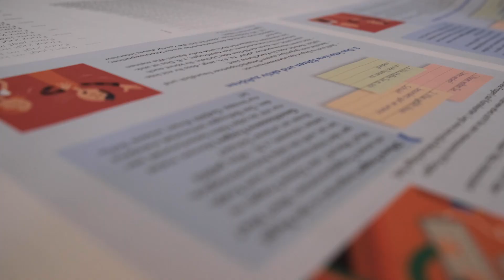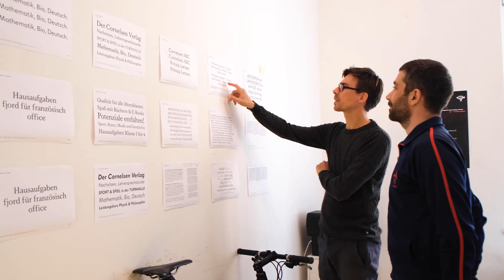Diese Berliner haben die Cornelsen-Schrift CV Dida entwickelt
Buchstaben sind nur Buchstaben? Weit gefehlt! Tatsächlich achten Schriftgestalter bei der Entwicklung einer Schriftart auf viele Dinge: Ist die Schrift für Leseanfänger*innen oder für Gymnasiast*innen? Ist sie offen und freundlich oder für den Screen geeignet?  Viktor Nübel und Botio Nikoltchev sind Schriftgestalter. Für und mit uns haben sie eine Schriftfamilie für die Lernmedien des Cornelsen Verlag entwickelt: Die CV Dida. Wir haben die beiden Type-Designer in Berlin besucht und wollten wissen: Wer sind die Typen hinter der Typo?